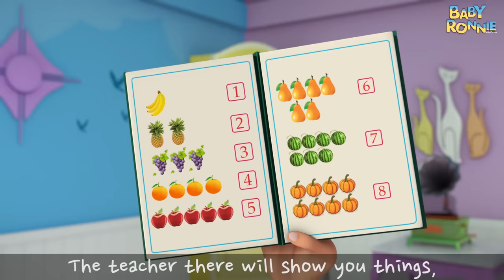Wheels On The Bike And More Nursery Rhymes & Kids Songs | Baby Ronnie Rhymes